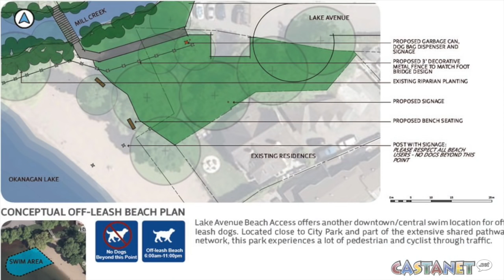Residents oppose dog park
Many residents near Lake Avenue Beach Access, also known as Mushroom Beach, oppose a recent council decision to create a dog park at the beach (Nich Johansen).